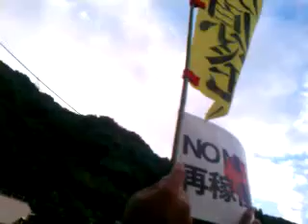120701 6 30オキュパイ・大飯、1万人集結！集会後デモ 58 59 60